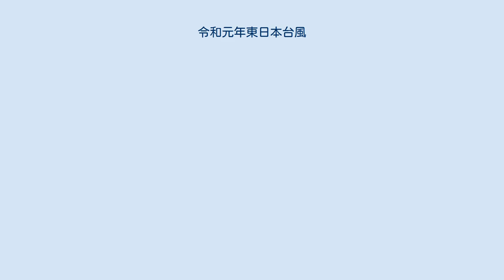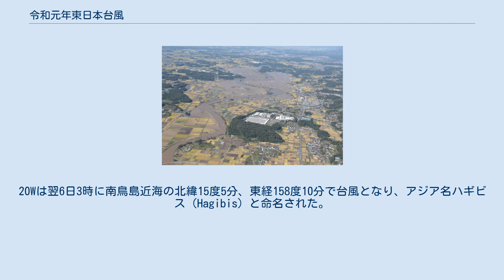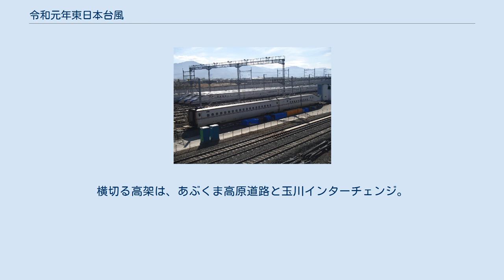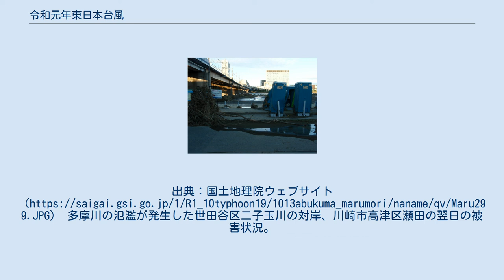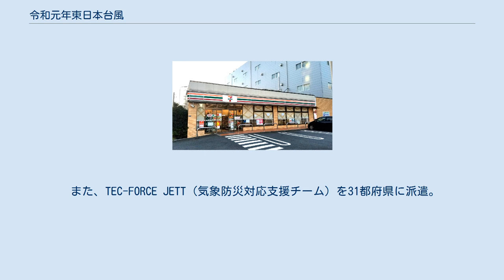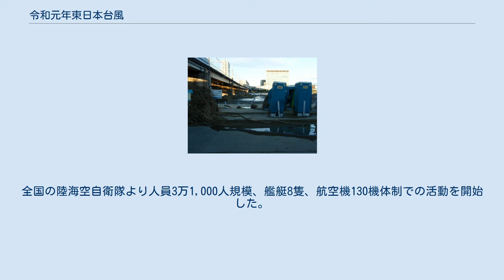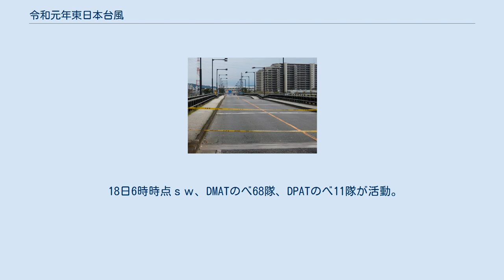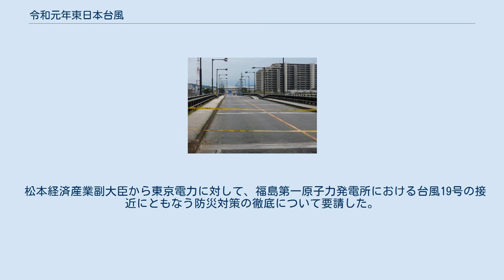令和元年東日本台風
令和元年東日本台風（れいわがんねんひがしにほんたいふう、令和元年台風第19号、アジア名：ハギビス/Hagibis、命名:フィリピン、意味:すばやい）は、2019年（令和元年）10月6日3時にマリアナ諸島の東海上で発生し、12日に日本に上陸した台風である。
静岡県や関東地方、甲信越地方、東北地方などで記録的な大雨となり、甚大な被害をもたらした。
 日本政府はこの台風の被害に対し、激甚災害、特定非常災害（台風としては初）、大規模災害復興法の非常災害（2例目） の適用を行った。
また、災害救助法適用自治体は14都県の390市区町村であり、東日本大震災（東北地方太平洋沖地震）を超えて過去最大の適用となった。
被災者向け避難所が最後に閉鎖されたのは発生翌年の2020年3月23日、福島県伊達市においてである。
 10月1日頃にマーシャル諸島近海で形成が始まった低圧部が、5日3時に熱帯低気圧に発達。
合同台風警報センター（JTWC）は同日11時30分（UTC 2時30分）に熱帯低気圧形成警報（TCFA）を発し、18時（UTC 9時）に熱帯低気圧番号20Wを付番した。
20Wは翌6日3時に南鳥島近海の北緯15度5分、東経158度10分で台風となり、アジア名ハギビス（Hagibis）と命名された。
 台風は平年よりも高い海水温の領域を通過しながら急速に発達し、7日18時には、同時刻までの24時間での気圧低下77hPaを記録。
発生からわずか39時間で中心気圧915hPaとなり、猛烈な勢力に発達した。
勢力を維持したまま小笠原諸島に接近し、10日21時に非常に強い勢力へ、12日18時に強い勢力になる。
同日19時前に大型で強い勢力で静岡県伊豆半島に上陸した。
上陸直前の中心気圧は955hPa、最大風速は40m/s で、その後は関東地方と福島県を縦断し、13日12時に三陸沖東部の北緯41度、東経147度で温帯低気圧に変わった。
なお、この台風から変わった温帯低気圧は10月14日前後にベーリング海付近で急速に発達し、中心気圧は952hPaに達した。
その後も衰弱しながらベーリング海を進み続けたが、23日15時に東経域からやってきた別の低気圧に吸収され、消滅した。
 台風19号が猛烈な勢力を維持した期間は7日21時から10日21時までの72時間となり、第1位の昭和53年台風第26号の96時間、第2位の平成30年台風第22号の90時間、第3位の平成16年台風第16号の78時間に次いで、第4位を記録した。
 台風19号の特徴としては、発生後まもなく猛烈な勢力に発達し、その後北上しても大きくは勢力が弱まらず、本州に接近するまで非常に強い勢力を保ったままであったことが挙げられる。
その要因として、発生後初期には海面水温30℃以上（平年比+1℃以上）の海域を進み、日本のすぐ南の海面水温も27℃以上と平年より1℃から2℃高く、エネルギー源となる水蒸気を多く取り込んだこと、また乾燥した空気などの台風の勢力を弱める要因も小さかったことが挙げられる。
 例年は10月になると台風は偏西風の影響で日本の南で東に進路を変え遠ざかる場合が多い。
一方、台風19号が発生した時期には平年より偏西風が北に偏り、太平洋高気圧も広く張り出していたため、台風はゆっくりとその縁をまわるように北上し、東日本に上陸する経路となった。
 この台風は当初、台風番号の基準に基づき令和元年台風第19号と呼ばれていたが、2018年（平成30年）に日本の気象庁が定めた「台風の名称を定める基準」において浸水家屋数が条件に相当する見込みとなったため、1977年（昭和52年）9月の沖永良部台風以来、42年1か月ぶりに命名される見通しとなり、2020年（令和2年）2月19日、気象庁はこの台風について「令和元年東日本台風」と命名した（同年発生した令和元年房総半島台風〈台風15号〉と同時に命名）。
 なお、NHKでは気象庁が命名した後も『東日本台風』の名称をあまり使用せず、単に『去年（令和元年）の台風19号』として報道することが多い。
これは、名称が『東日本大震災』と酷似していることや、台風被災地のうち宮城県と福島県が東日本大震災で甚大な被害を受けた地域であることへの配慮とされている。
 狩野川台風の進路図 この台風が日本に接近しつつあった10月11日、気象庁は記者会見を開き、「台風19号は非常に強い勢力を保ったまま、12日に東海地方また...